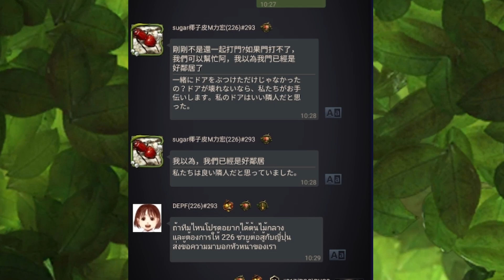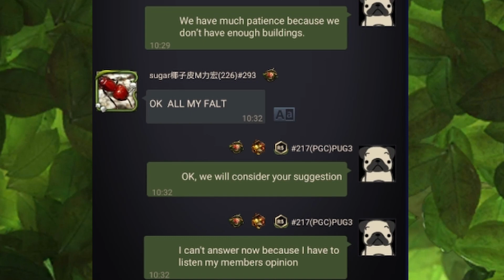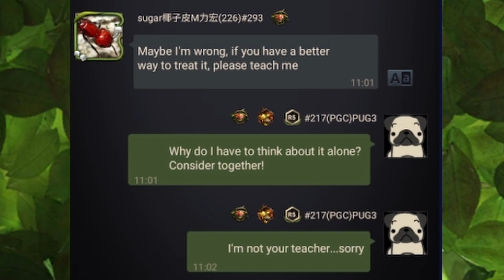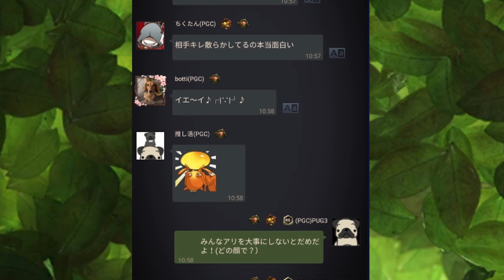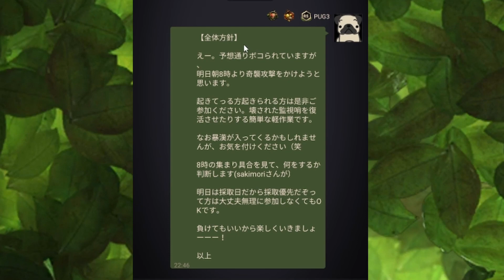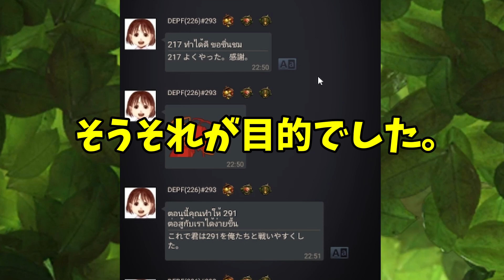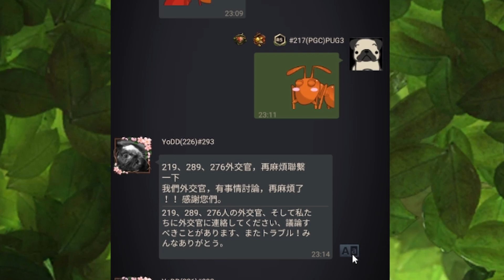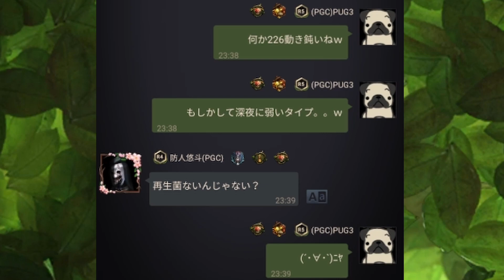木エリアで日本アラHPPさんとパグアラで、敵を挟み撃ちにしてウフフフフフ。。。 ロストアイランド#7【ザ・アンツ】【ザアンツ The Ants underground Kingdom アリの巣】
パグの反撃は止まりませんよ？え？え？ﾂﾝﾂﾝ

こっそりディスコードサーバー作ってみました。。出来立て。
パグとゲームや雑談など遊んでくれる人はこちら

Twitterは基本DMにしか使っていませんが。。
DMは解放しています。
※ログイン頻度低め

パグの公認アンチ「ねるさん」のリアル蟻飼育チャンネル